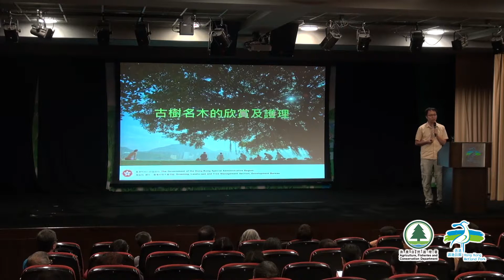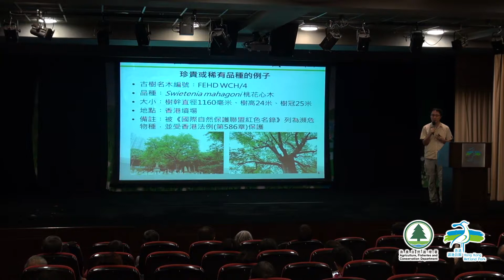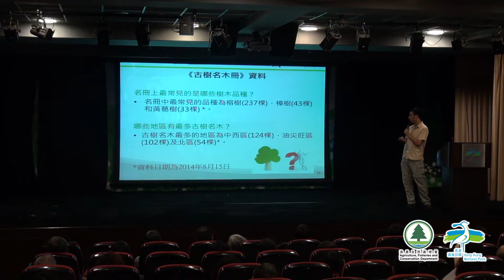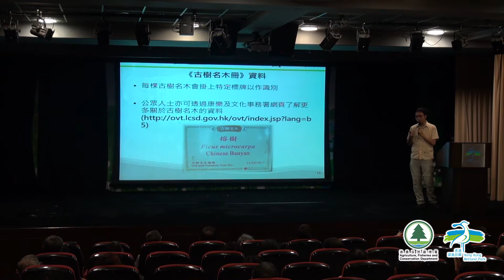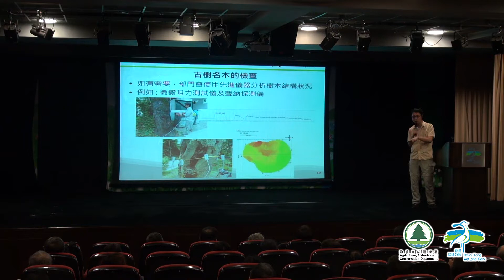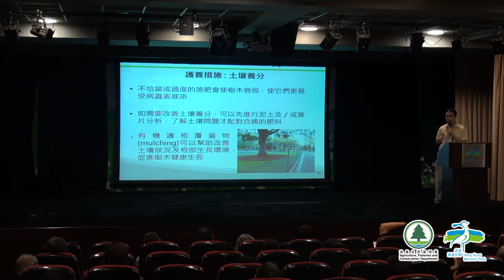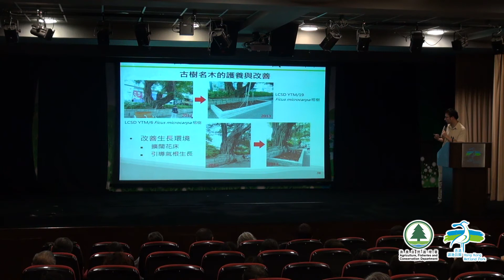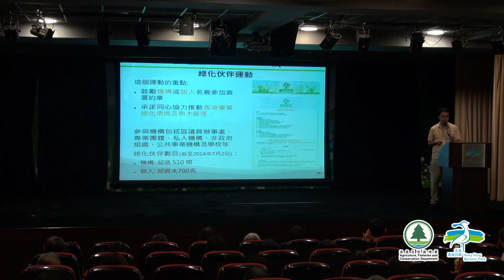公眾講座：古樹名木的欣賞及護理 Public Lecture: Appreciation and Caring for Old and Valuable Trees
香港濕地公園公眾講座系列：
古樹名木的欣賞及護理
講者：戴冠強 先生 發展局樹木管理主任

Hong Kong Wetland Park Public Lecture Series:
Appreciation and Care for Old and Valuable Trees
Speaker: Mr. Leo TAI, Tree Management Officer, Development Bureau